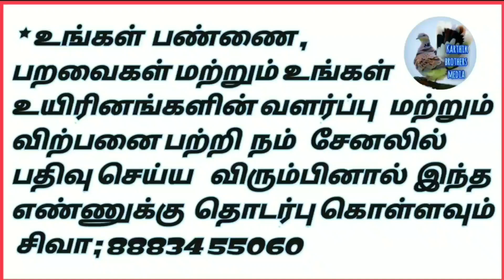(part307) Good Quality Homer Pigeon for sale | ஹோமர் புறா விற்பனைக்கு |Karthik brothers media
Mohammad baisal
tenkasi,

ALL BIRD'S RINGS
ALL BIRD'S FOOD AVAILABLE
DELIVERY AVAILABLE
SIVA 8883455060